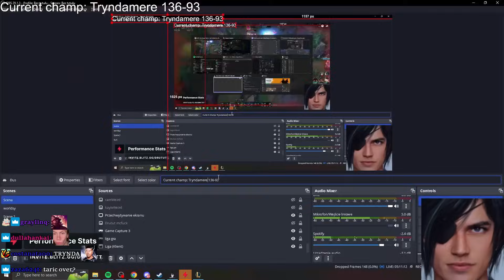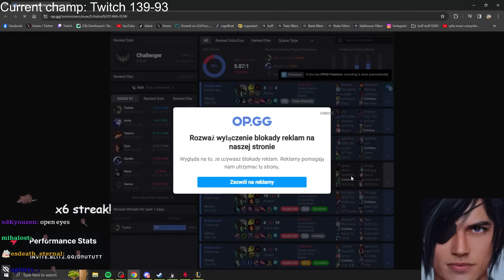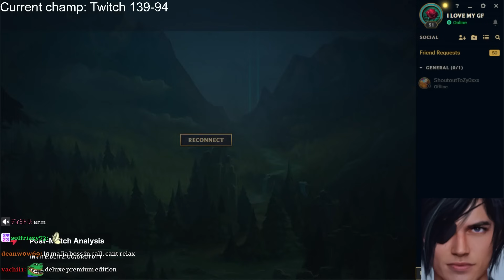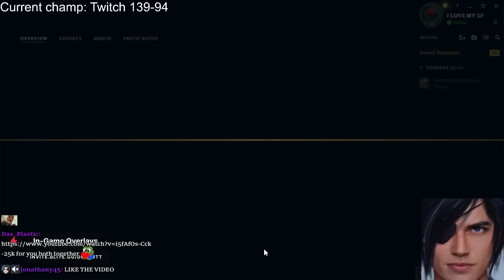A-Z TOP LANE, RATIRL COACHING ON TWITCH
0:00 Tryndamere
9:22 Twisted Fate
17:31 Twitch
35:05 Udyr